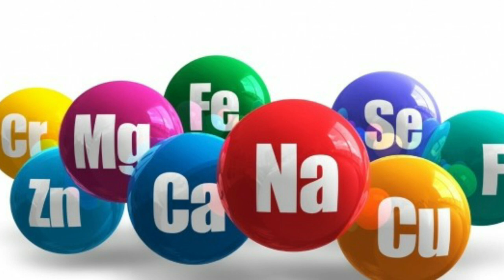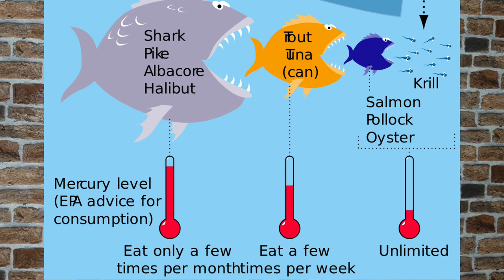فوائد سمك السردين المذهلة